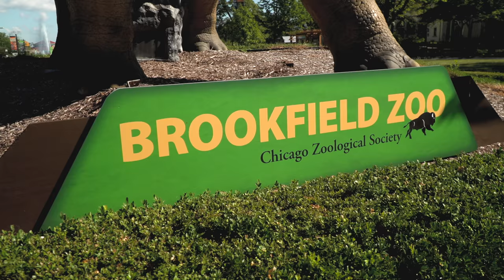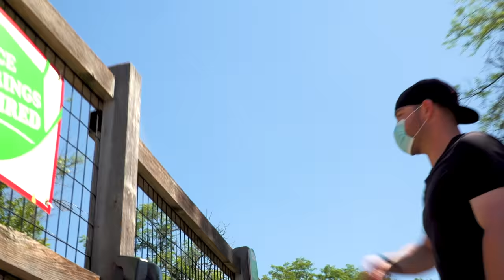ZOO TOUR WITH LIAM! Aussie Liam Hendriks plays with ADORABLE wallabies, feeds goats & giraffes!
We went to the Brookfield Zoo in Chicago with White Sox closer Liam Hendriks! The Australian native wanted to see the new wallabies and check out everything else at the zoo, and we came along. Liam also compared which of his teammates were which animals (Lucas Giolito as a sloth!!), and got to see tons of other awesome animals on his tour. He even got to feed tons of animals, including goats, turtles and giraffes!